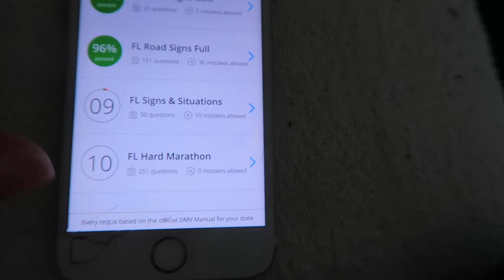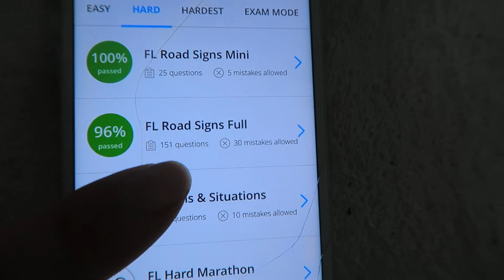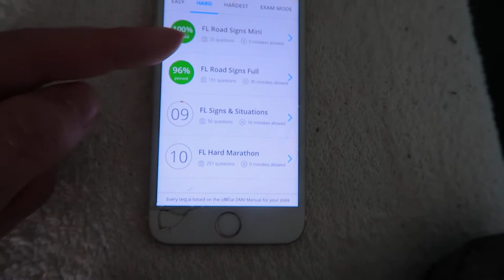WORKOUT and DRIVING LICENSE TIPS...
I'll show you the EXACT STUDY method ,techniques I'm using  to get my driving license.This is the EASIEST METHOD in the world.II'll also do some workout exercises as its been a long time and GIVE some ultra moltivation.
BETTER VIDEOS TO COME!!

STAY TUNE FOR UPCOMING VIDEOS IN THE U.S!🇺🇸

**IMPORTANT** My Videos aren’t hitting Sub Boxes so turn that bell on!